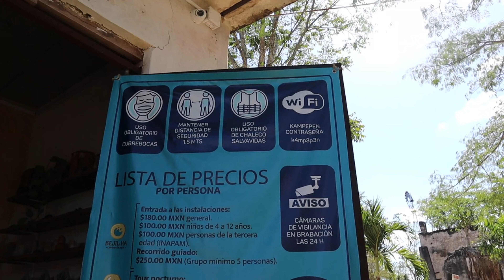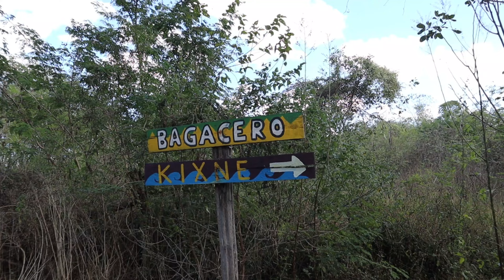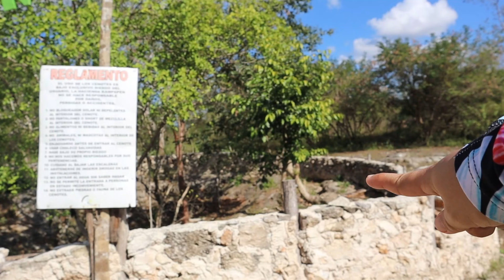¡SIENDO GUIA DE TURISTAS POR UN DÍA! || HACIENDA KAMPEPEN